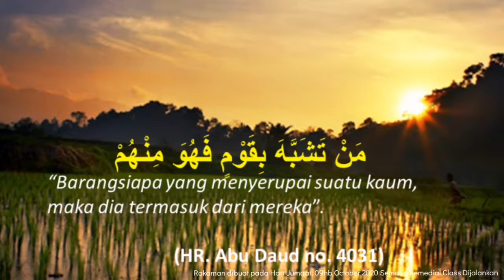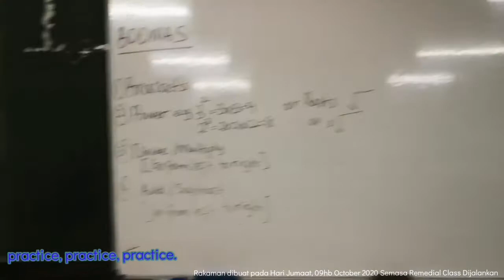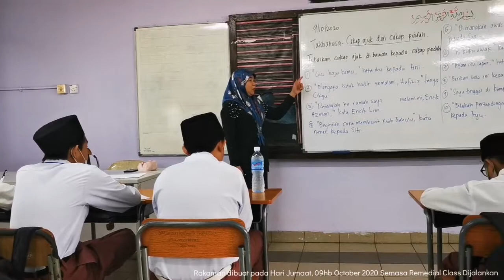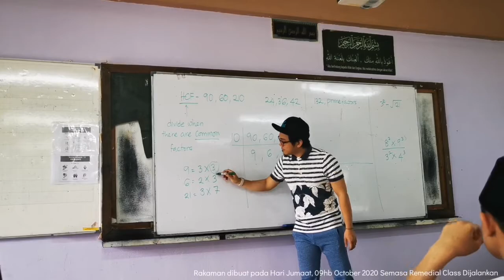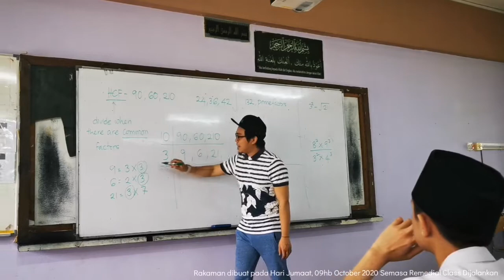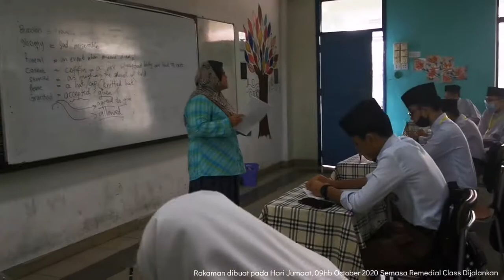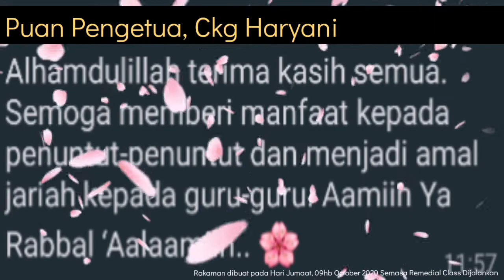Jasa Guru Dikenang Selamanya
Rakaman diambil ketika guru membuat kelas 'remedial' atas persetujuan semua pihak. Tujuan kelas ini diadakan adalah untuk memberi nilai tambah kepada penuntut dan memberi peluang kepada guru untuk memberi pencerahkan atau 'refresh' terhadap topik2 yang diajar sewaktu 'study@home' semasa covid-19 belajar secara on-line.

Pihak sekolah membuat inisiatif berkenaan supaya semua pelajar tidak ketinggalan dan sentiasa diberi input agar tetap dilandasan masa yang tepat.

Diharap video berkenaan dapat memberi semangat terhadap pendidik anak bangsa kitani. Dan besarlah harapan jika para ibubapa/ penjaga penuntut memahami perkara ini.

Kerana guru-guru telah buat yang dibaik di dalam kapasiti masing2, malah mungkin ada yang lebih dari kemampuan mereka.

Inilah kerja seorang guru, dan hanya seorang guru sajalah yang mengerti penat lelah usaha mereka untuk membuat sebaik mungkin.

Didoakan mudah2an semua guru di Negara ini, diberkahi oleh Allah Taala dan sentiasa di dalam perlindungaNYA jua. Aaamiin.

Rakaman ini dilakukan pada Hari Jumaat, 9/10/2020 antara Jam 8:00-9:45 pagi.

Akhir kata dari saya,

Kita Selaku Guru Telah Buat Yang Termampu, Hanya Allah Yang Menentukan Segalanya.

Syabas...Sekian Terima Kasih..